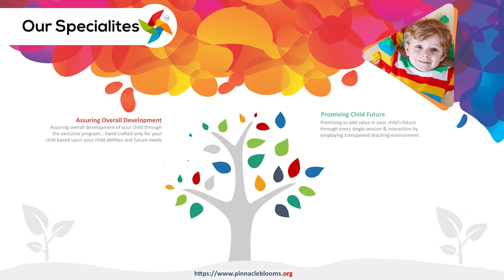How to Make Play | Pinnacle Blooms Network - #1 Autism Therapy Centres Network